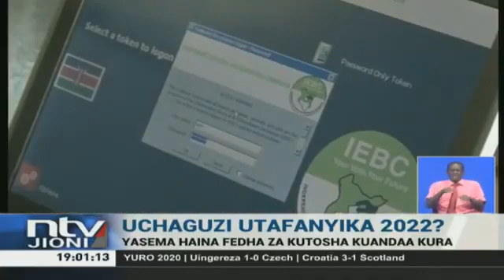Breaking news: IEBC yasema haina fedha za kufanikisha uchaguzi 2022